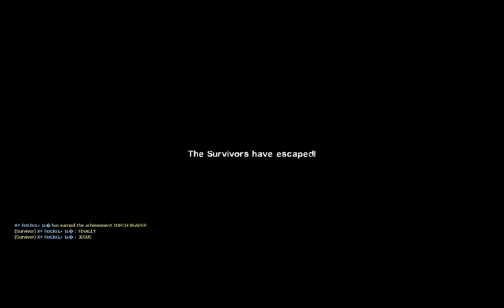Left 4 Dead 2 Let's Play The Passing